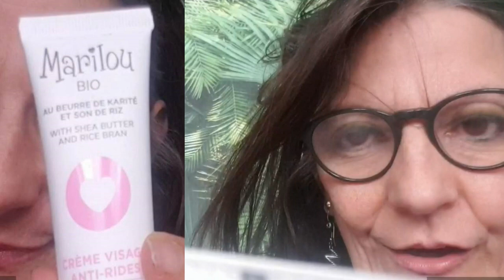VLOG: MA JOURNEE!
Credit:
Generique:
MBB - Beach